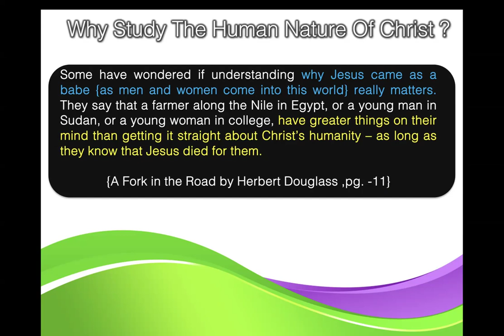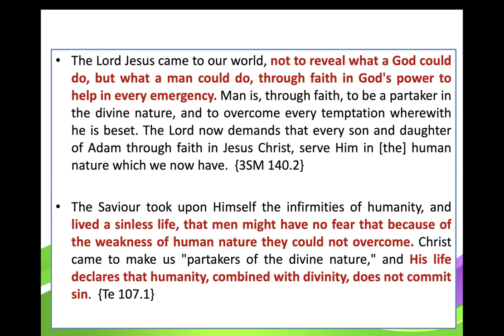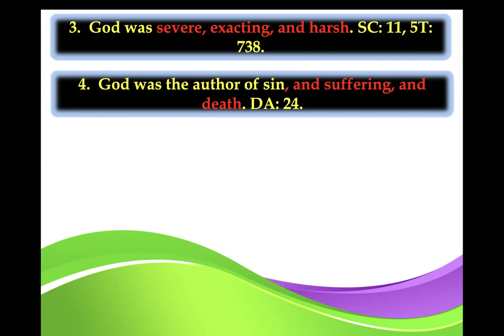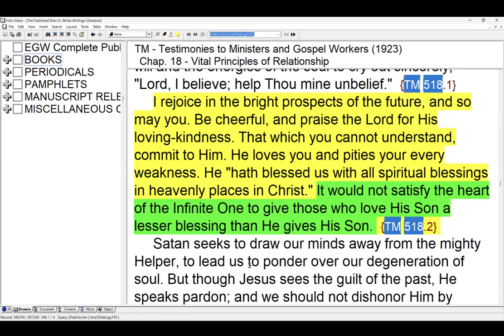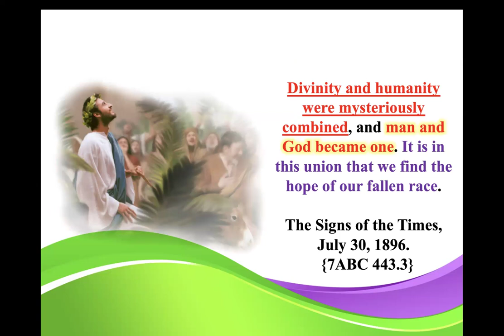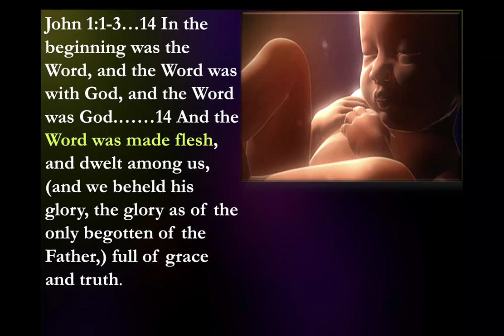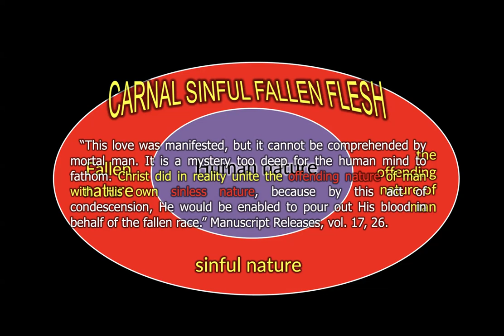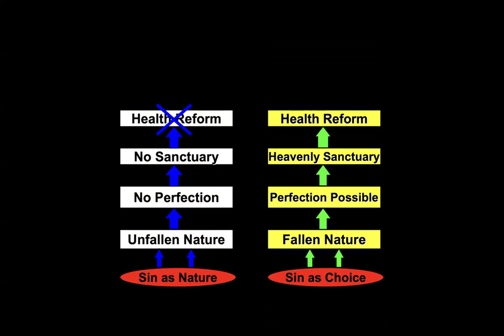11. Why does this Matter? by Sami Wilberforce